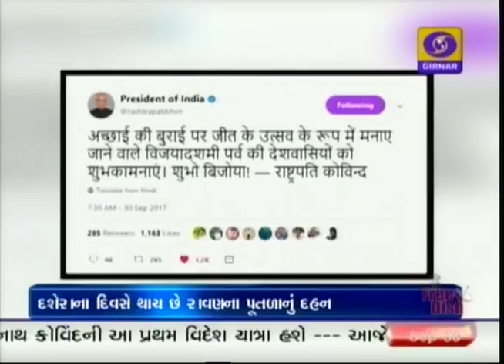Samachar @ 04:00 PM, Date 30-9-2017